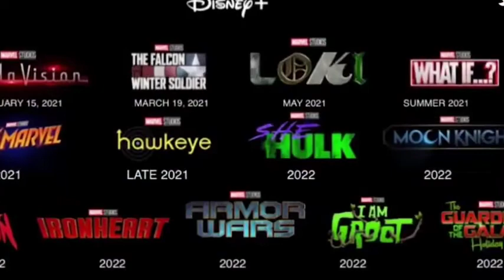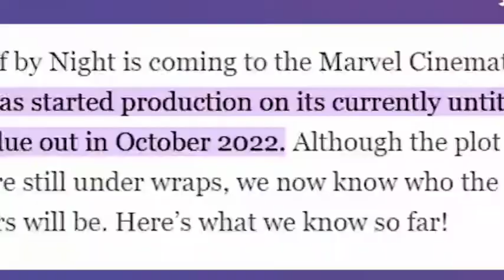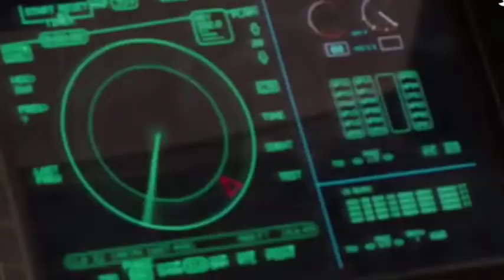VIRAL!!! JADWAL RILIS FILM MARVEL TERBARU 2022-2023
!! Kali ini mimin bakal kasih jadwal marvel terbaru nih, wajib dicatet yaa .